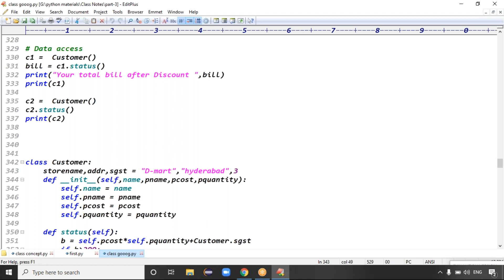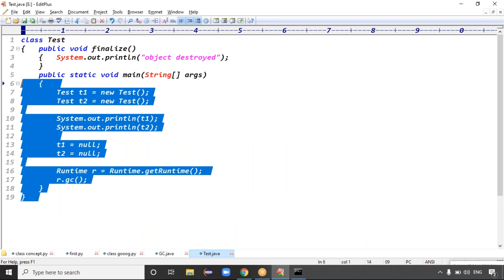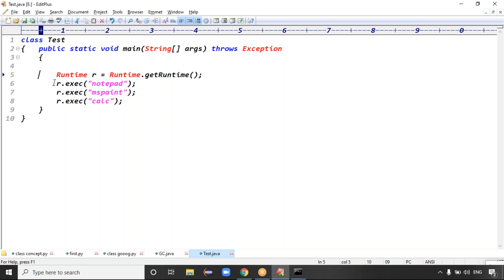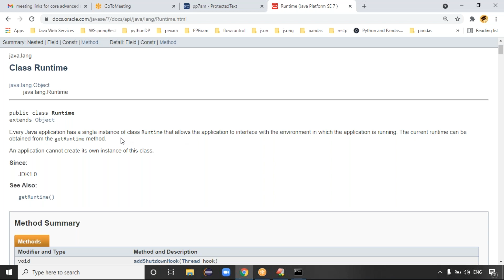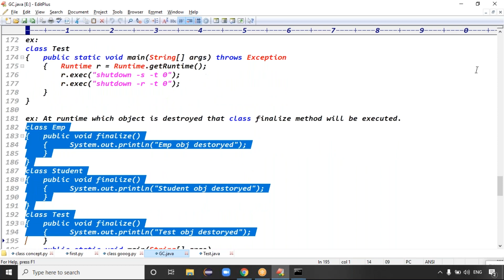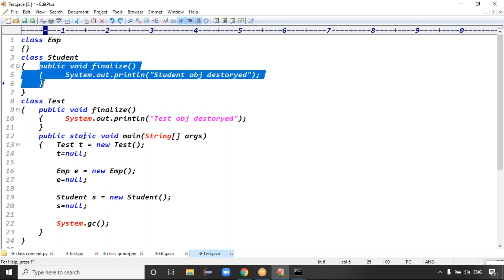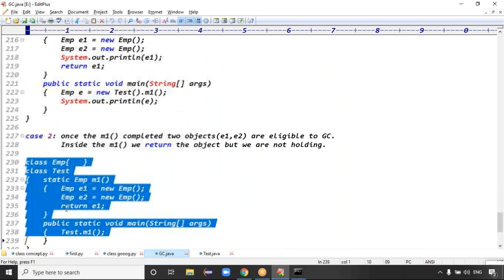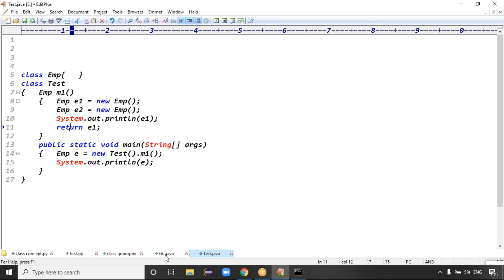Core java Tutorials || Garbage Collection || Interfaces || by Mr.Ratan || class-02